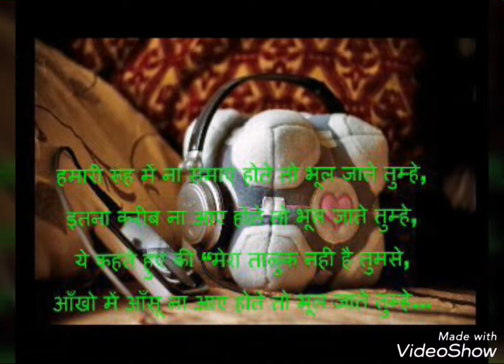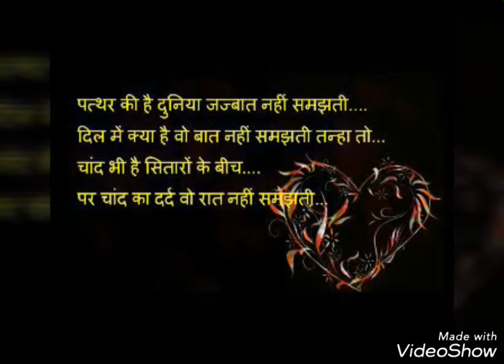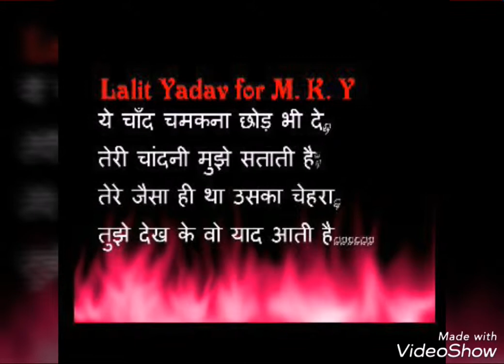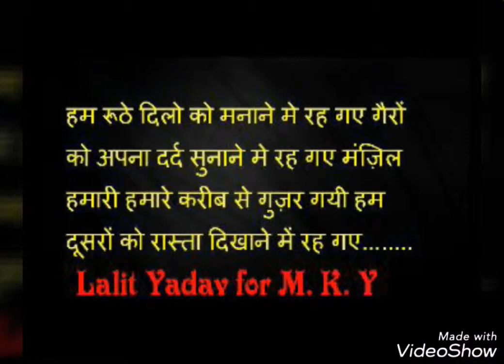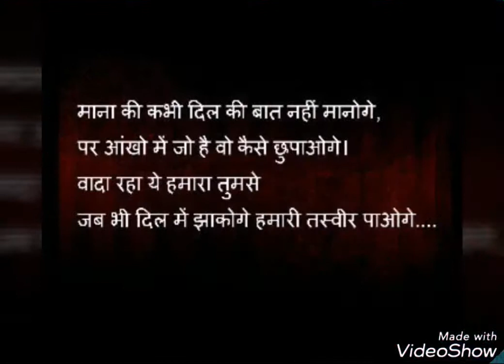LM Lalit Yadav